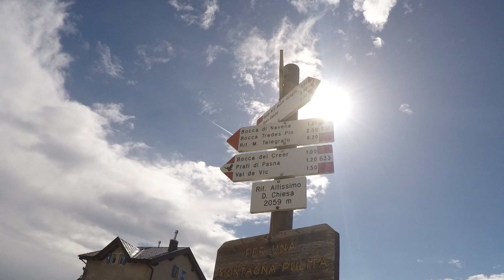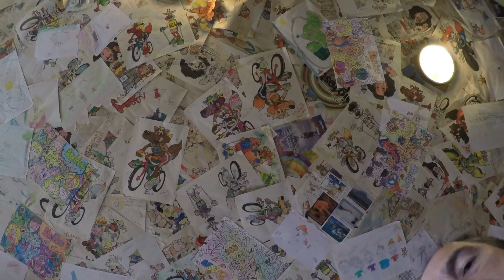MTB Gardasee 2015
Mountain Biking Lago di Garda 2015